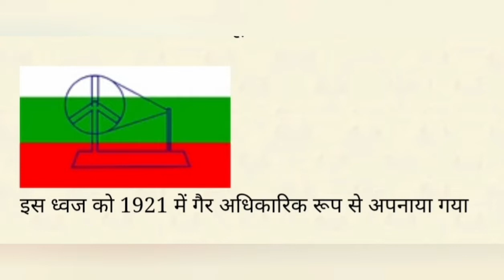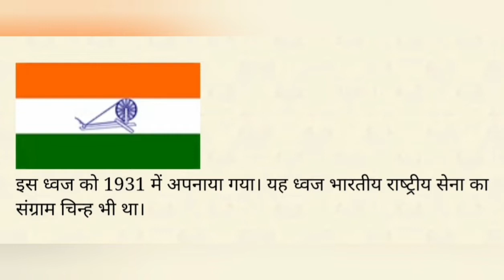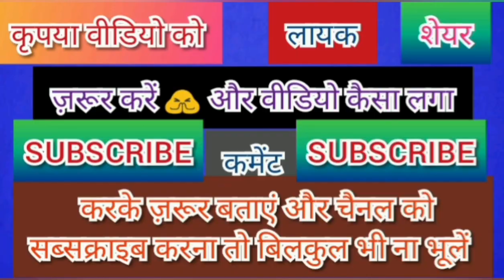The Real History Of Indian National Flag.History Of Indian National Flag Since Pre - Independence.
History Of Indian Tricolor
Every free nation of the world has its own flag. It is a symbol of a free country. The National Flag of India was adopted in its present form during the meeting of Constituent Assembly held on the 22 July 1947, a few days before India's independence from the British on 15 August, 1947. It served as the national flag of the Dominion of India between 15 August 1947 and 26 January 1950 and that of the Republic of India thereafter. In India, the term "tricolour" refers to the Indian national flag.
The National flag of India is a horizontal tricolor of deep saffron (kesari) at the top, white in the middle and dark green at the bottom in equal proportion. The ratio of width of the flag to its length is two to three. In the centre of the white band is a navy blue wheel which represents the chakra. Its design is that of the wheel which appears on the abacus of the Sarnath Lion Capital of Ashoka. Its diameter approximates to the width of the white band and it has 24 spokes.

Colours of the Flag
In the national flag of India the top band is of Saffron colour, indicating the strength and courage of the country. The white middle band indicates peace and truth with Dharma Chakra. The last band is green in colour shows the fertility, growth and auspiciousness of the land.

The Chakra
This Dharma Chakra depicted the "wheel of the law" in the Sarnath Lion Capital made by the 3rd-century BC Mauryan Emperor Ashoka. The chakra intends to show that there is life in movement and death in stagnation.

Flag Code
On 26th January 2002, the Indian flag code was modified and after several years of independence, the citizens of India were finally allowed to hoist the Indian flag over their homes, offices and factories on any day and not just National days as was the case earlier. Now Indians can proudly display the national flag any where and any time, as long as the provisions of the Flag Code are strictly followed to avoid any disrespect to the tricolour. For the sake of convenience, Flag Code of India, 2002, has been divided into three parts. Part I of the Code contains general description of the National Flag. Part II of the Code is devoted to the display of the National Flag by members of public, private organizations, educational institutions, etc. Part III of the Code relates to display of the National Flag by Central and State governments and their organisations and agencies.
There are some rules and regulations upon how to fly the flag, based on the 26 January 2002 legislation. These include the following:

The Do's:
The National Flag may be hoisted in educational institutions (schools, colleges, sports camps, scout camps, etc.) to inspire respect for the Flag. An oath of allegiance has been included in the flag hoisting in schools.
A member of public, a private organization or an educational institution may hoist/display the National Flag on all days and occasions, ceremonial or otherwise consistent with the dignity and honour of the National Flag.
Section 2 of the new code accepts the right of all private citizens to fly the flag on their premises.

The Don'ts:
The flag cannot be used for communal gains, drapery, or clothes. As far as possible, it should be flown from sunrise to sunset, irrespective of the weather.
The flag cannot be intentionally allowed to touch the ground or the floor or trail in water. It cannot be draped over the hood, top, and sides or back of vehicles, trains, boats or aircraft.
No other flag or bunting can be placed higher than the flag. Also, no object, including flowers or garlands or emblems can be placed on or above the flag. The tricolour cannot be used as a festoon, rosette or bunting.
The Indian National Flag represents the hopes and aspirations of the people of India. It is the symbol of our national pride. Over the last five decades, several people including members of armed forces have ungrudgingly laid down their lives to keep the tricolour flying in its full glory.India is one of the oldest civilizations in the world with a kaleidoscopic variety and rich cultural heritage. It has achieved all-round socio-economic progress since Independence. As the 7th largest country in the world, India stands apart from the rest of Asia, marked off as it is by mountains and the sea, which give the country a distinct geographical entity.